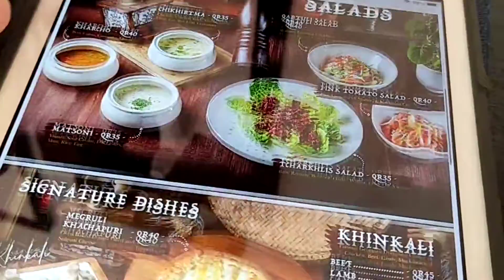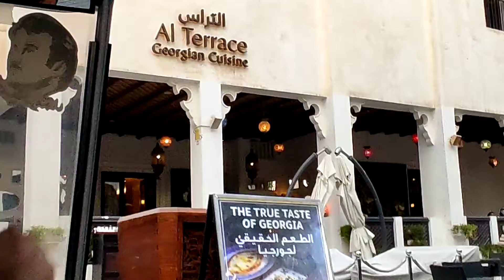#2 ვლოგი კატარიდან / #2 VLOG from Qatar